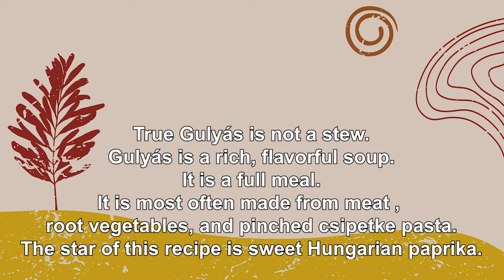Traditional Hungarian Goulash ｜Authentic Gulyasleves｜Gulyás Recipe｜Best Goulash